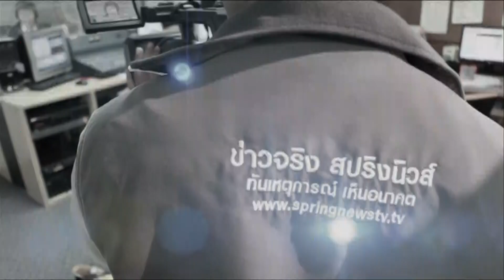เจาะลึกทั่วไทย 18/6/58 : "สมยศ"หนุน! เปิด "บ่อนเสรี" นำรายได้พัฒนาชาติ (3/3)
รายการ เจาะลึกทั่วไทย Inside Thailand วันพฤหัสบดีที่ 18 มิถุนายน 2558 เวลา 09.10 น. ดำเนินรายการโดย “ดนัย เอกมหาสวัสดิ์” และ “อมรรัตน์ มหิทธิรุกข์” พาท่านผู้ชมเจาะลึกประเด็นร้อน ""สมยศ"หนุน! เปิด "บ่อนเสรี" นำรายได้พัฒนาชาติ" รายละเอียดจะเป็นอย่างไรติดตามได้ในรายการ

ติดตามตอนอื่นๆของรายการ "เจาะลึกทั่วไทย InsideThailand" ได้ที่

ติดตามรายการ "เจาะลึกทั่วไทย InsideThailand"
ทุกวันจันทร์ - วันศุกร์ เวลา 9.10 น. - 9.55 น.